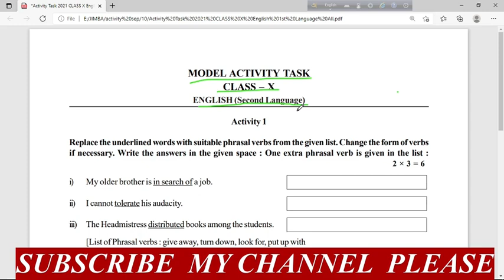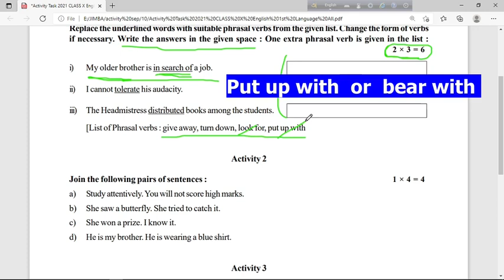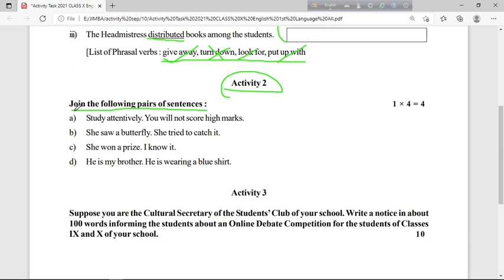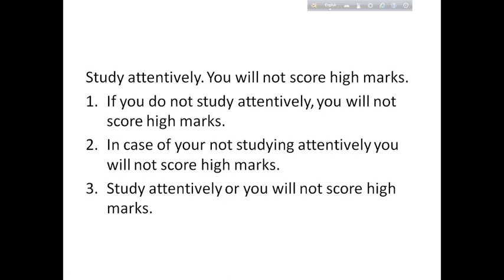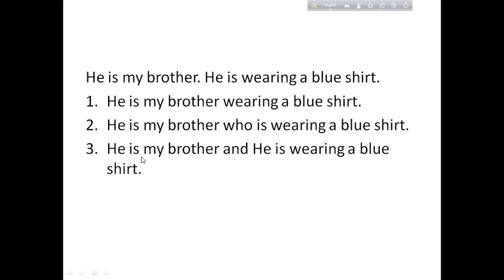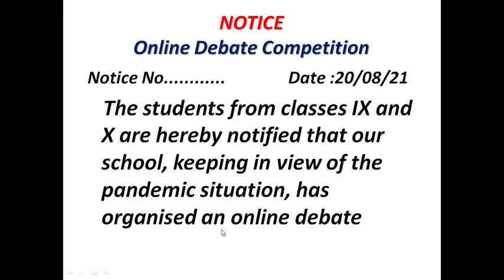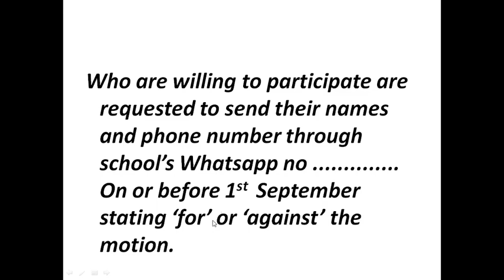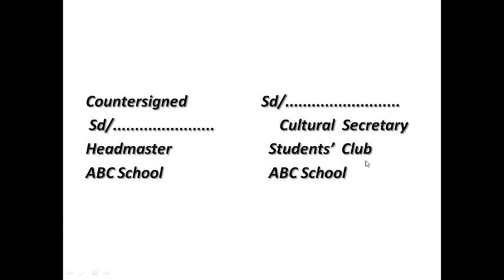class 10 model activity task english part 6 september 2021/ notice online debate competition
class_10_model_activity-task_english_part6_september_2021-notice_online-debate_competition
write a notice to the students of class 9 and 10 in about 100 words about an online debate competition in your school.